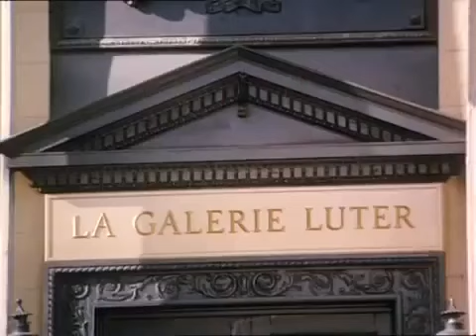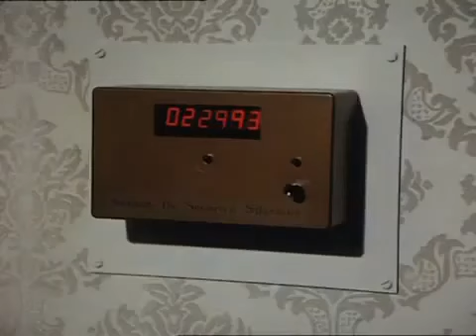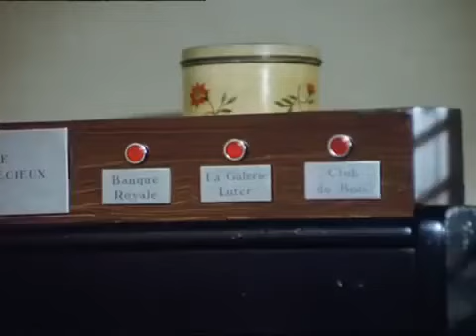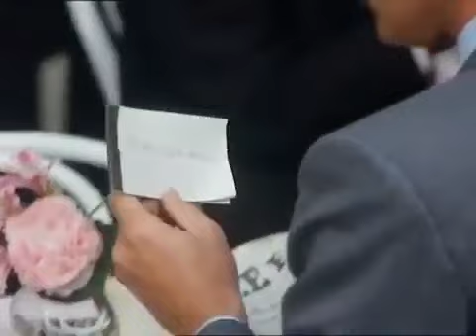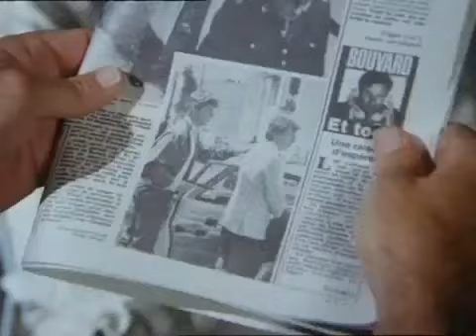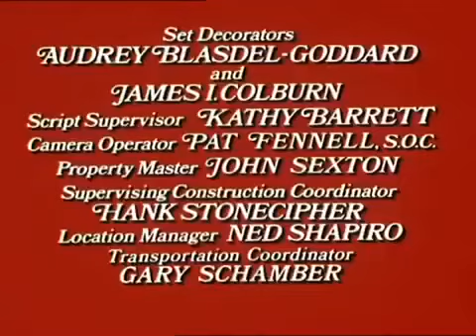HART ABER HERZLICH - Staffel 5 Folge 3 - Juwelenraub auf französisch